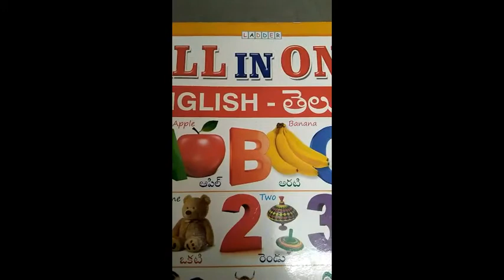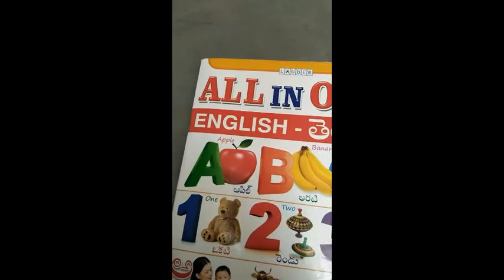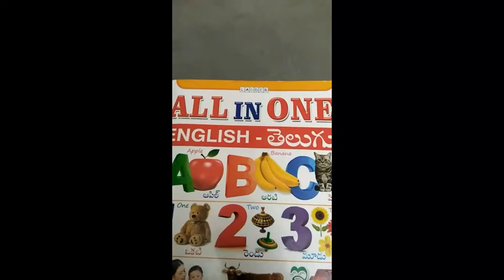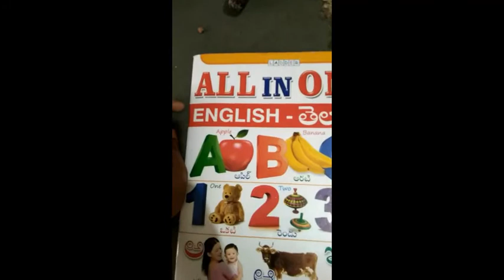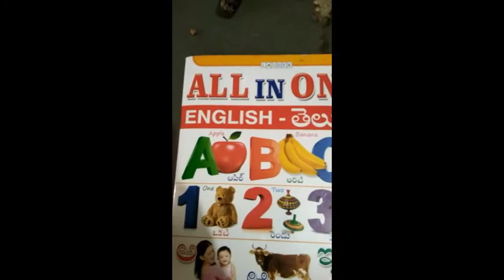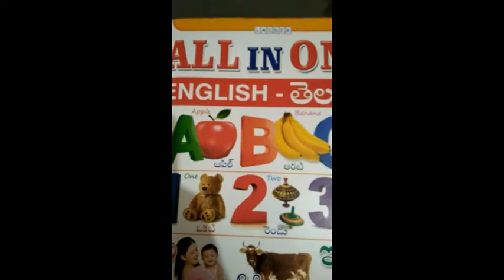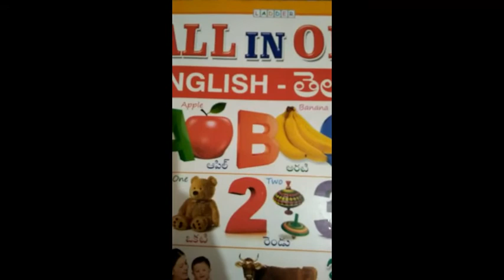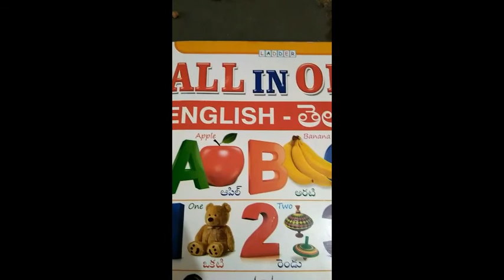కార్తీకదీపం seriyal leatest episode /20-7-2021karithakadhipamu seriyal